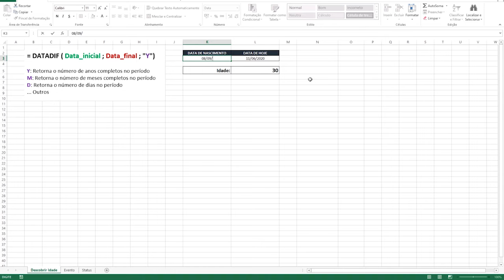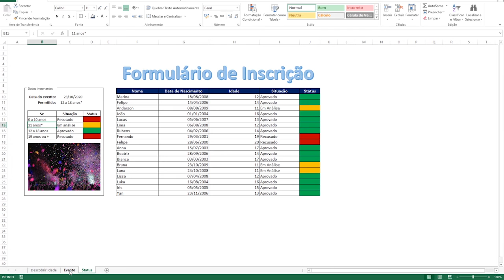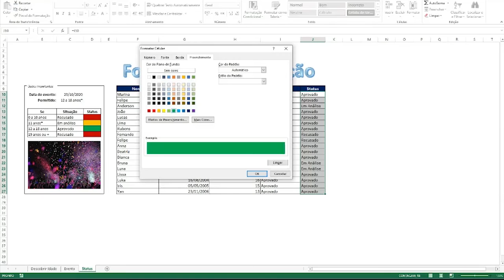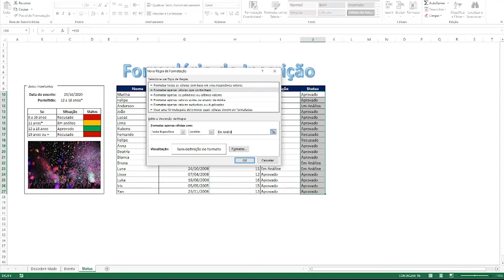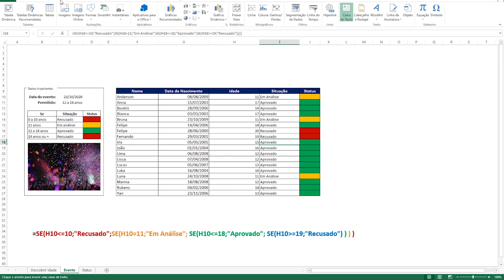Aula Excel 10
Cursos Virtuais da Campanha Eu Amo o Nippon

Devido a quarentena gerada pela pandemia da COVID-19, a Academia do Futuro criou várias ações para conectar os associados do Nippon Country Club, promovendo conhecimento e fomentando negócios entre os sócios .

Uma dessas ações contempla os cursos, palestras e workshop para os demais associados ofertados por professores voluntários.